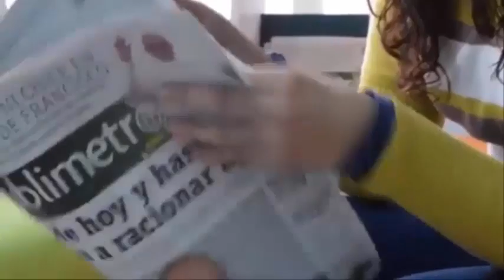No sabía que estaba😰embarazada hasta que comenzó a dar a luz😲 en el baño de su casa.